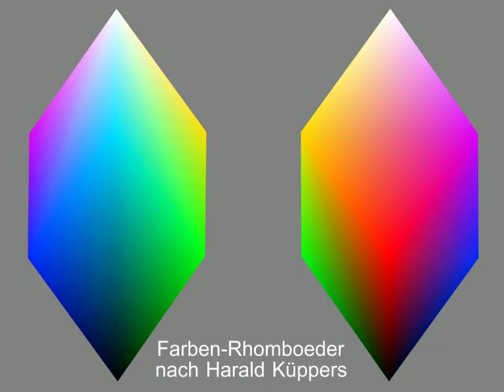kueppers farben-rhomboeder.mov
Das Farbrhomboeder erfüllt nach Harald Küppers die geometrische Lösung für dessen Farbenlehre. Jeder Punkt innerhalb des Körpers entspricht einer Farbvalenz. Das heißt jeder dieser (Farb-)Punkte ist durch seine drei Vektoren-Potentiale definiert.[1] Durch Stauchung und Verzerrung lässt sich das Farben-Rhomboeder in einen RGB- oder auch CYM-Farbraum umwandeln.